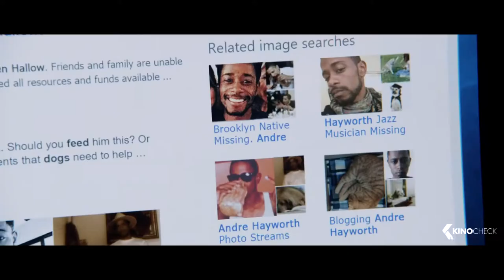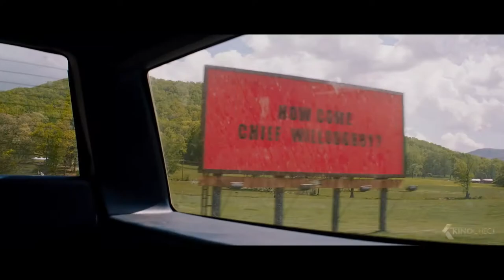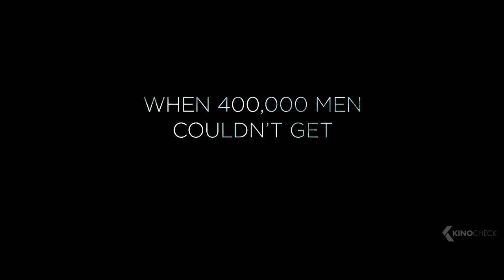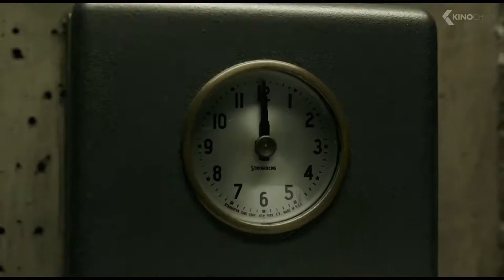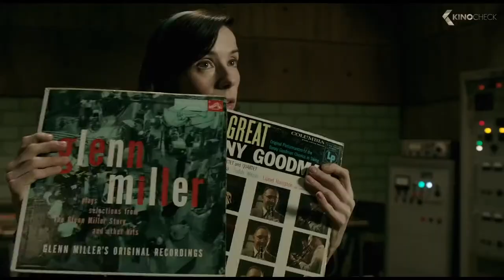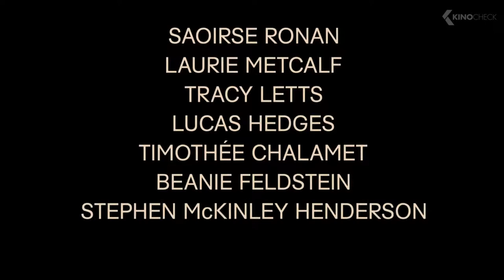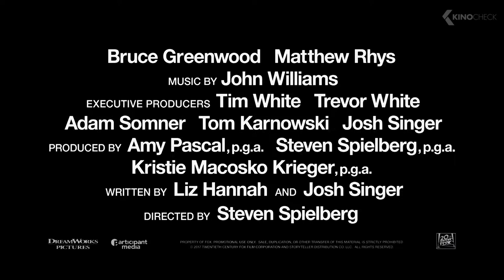Oscars 2018 BEST MOVIES Nominees All Trailers